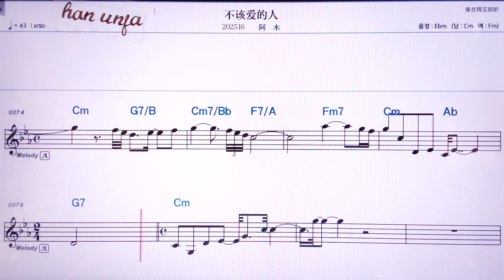💖뿌까이아이더런/아우 👍MR,노래방, 악보, 코드,Karaoke With Sheet Music